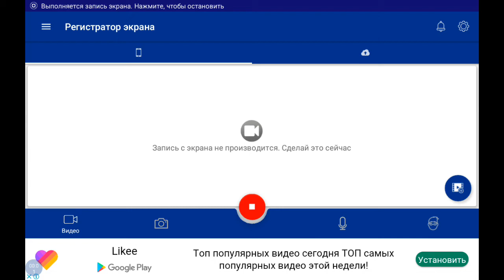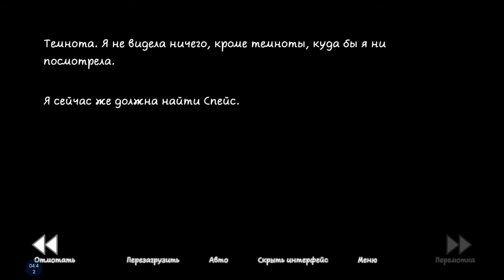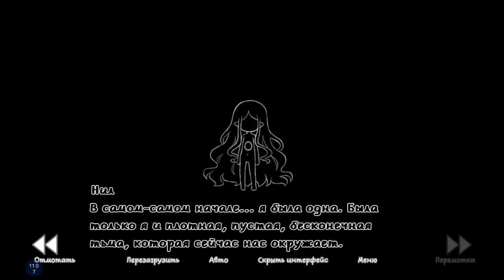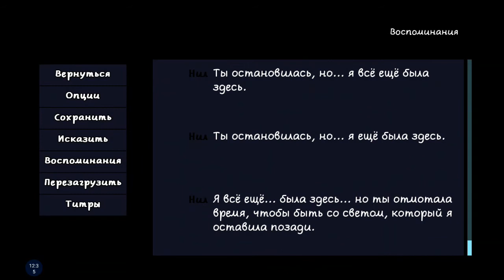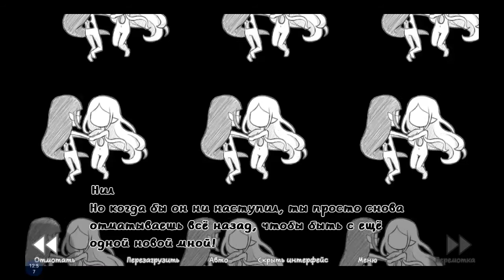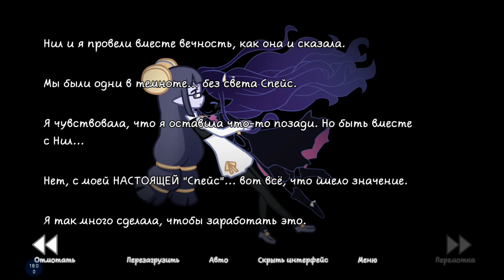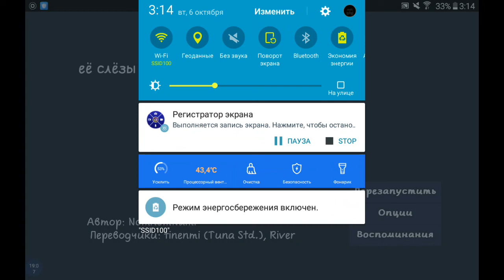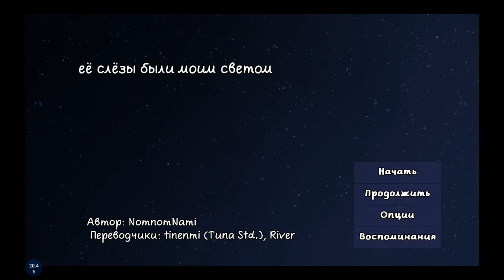😟💧@Ксю "Her Tears" @Adiko 😳💧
Сюжет в том, что героиня по имени "Тайм"(время), сначало что она попадает в самое тёмное место. Потом, она видит красивые звёзды, она идёт в место, откуда эти звёзды появляются, и встречает девочку по имени "Спейс"(пространство), и они разговаривают на интересные темы. Потом, Спейс хочет найти ещё кого-то, вдруг кому-то одиноко? И они находят "Нил"(нуль). И она стирает Спейс из вселенной, звёзды превращаются в нечто. И Нил запирает Тайм в этом пространстве. Мы перезапускаем вселенную, и опять находим Спейс. Появляются новые выборы, а мы должны спасти Спейс, в конце концов, мы её спасаем. Но, можно и получить концовку Нил, если мы с ней останемся.